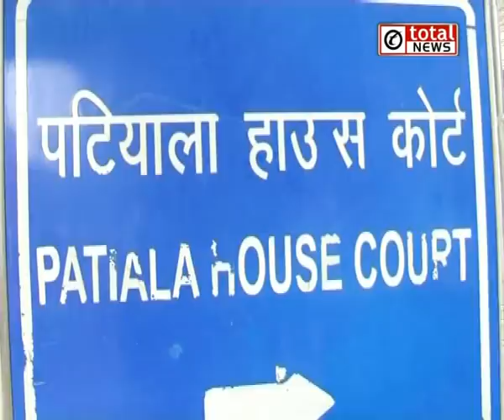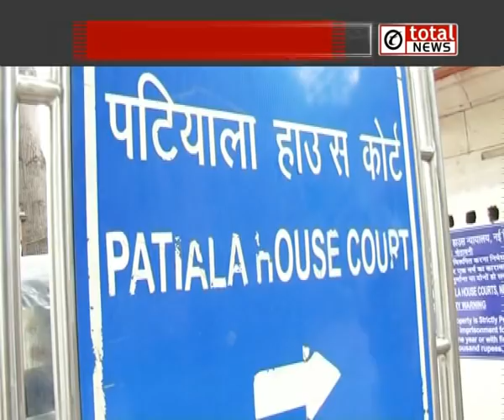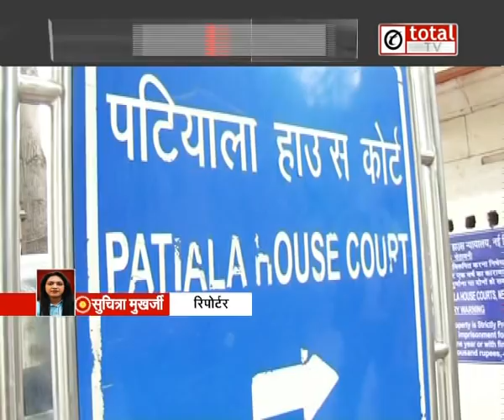34 साल बाद Sikh Riots से जुड़े मामले में Patiala house court ने दो लोगों को किया दोषी करार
34 साल बाद Sikh Riots से जुड़े मामले में Patiala house court ने दो लोगों को किया दोषी करार